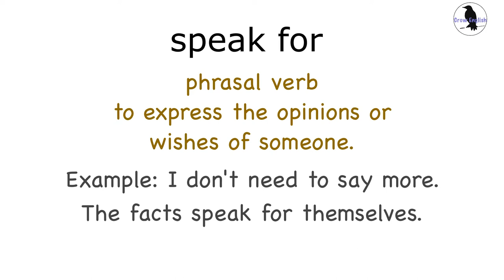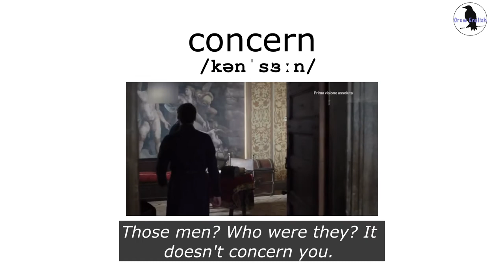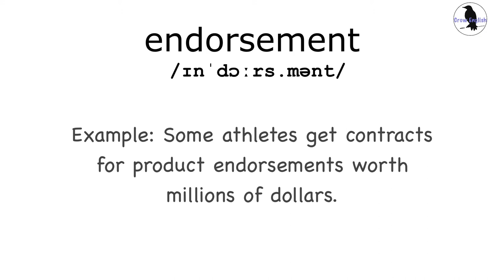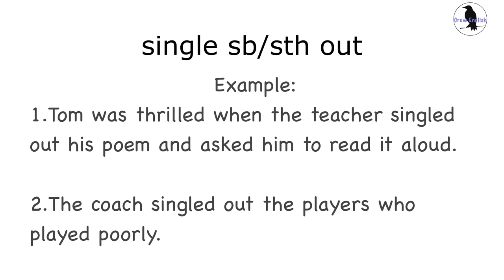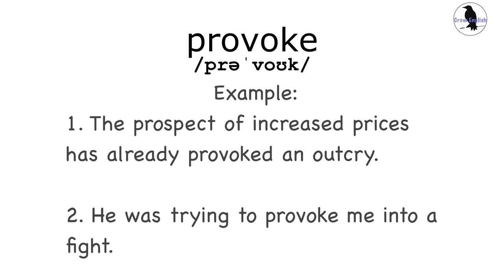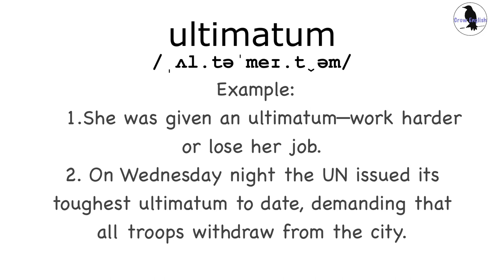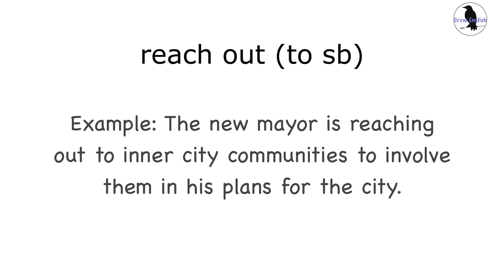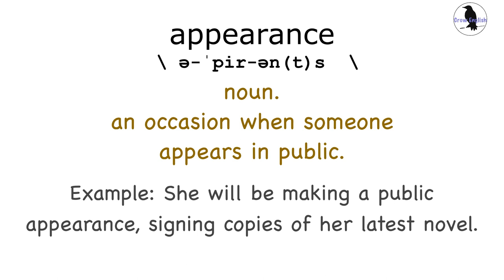Learn English with TV series / House of Cards. Improve Spoken English. Talk like a native speaker.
English idioms, phrases, and vocabulary Timestamp:
0:00 Introduction
0:25 speak for
1:30 concern
3:35 endorsement
5:36 single sb/sth out
6:52 provoke
8:29 ultimatum
12:02 appearance

With the help of our videos, you'll learn many common English idioms(with examples), verb phrases, prepositional phrases, noun phrases, and new vocabulary, you will also improve a lot in your English grammar, those videos are for beginners to advanced level of English learners, there is always a way fits you: